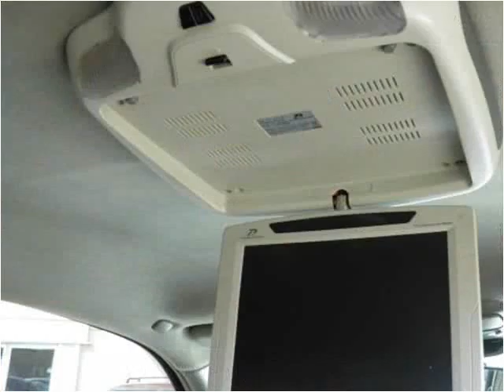2006 Toyota Tundra Used Cars Benton KY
This 2006 Toyota Tundra is available from Doug Dotson's Champion Auto Mart.